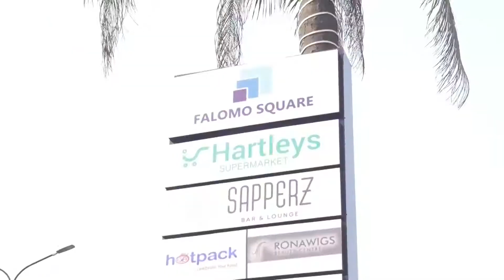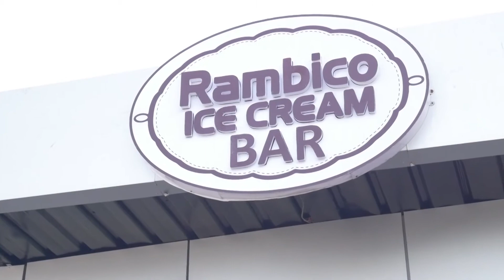CHILL AND RELAXATION SPOTS IN LAGOS!!!!!!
Inner circle discovered a wonderful spot where you can go with family and friends on any day to just relax and you can also shop while you're at it.
Falomo square is easy to access and right in the heart of town. I bet you would love it.